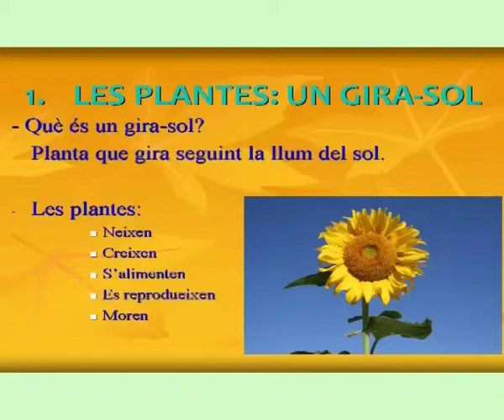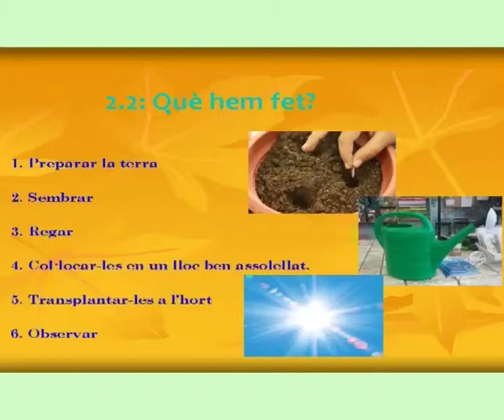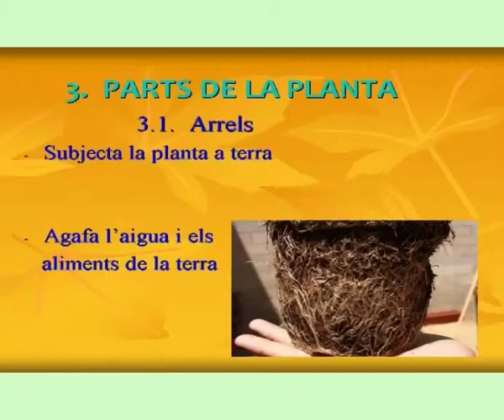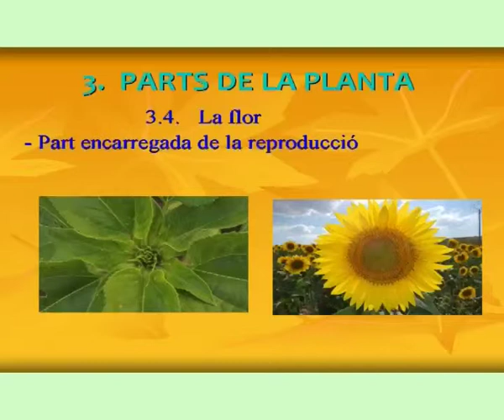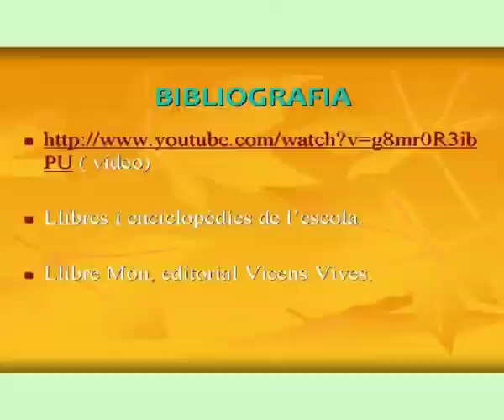Les plantes: els girasols - 3r CC Escola Pia Luz Casanova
Ponència "Les plantes: els girasols" de 3r de primària del CC Escola Pia Luz Casanova (Nou Barris) presentada al 1r Congrés de ciència a les escoles, 28 al 30 de maig de 2014.